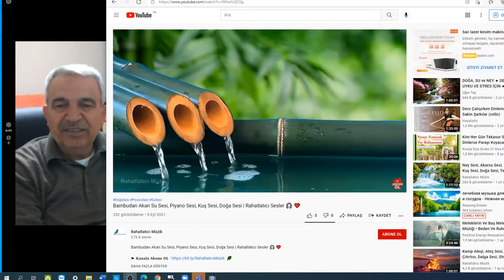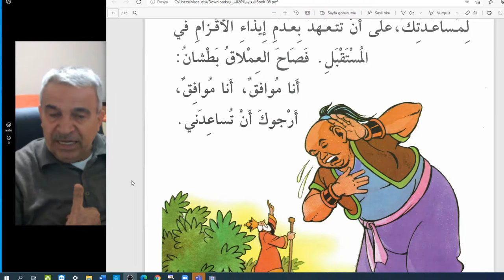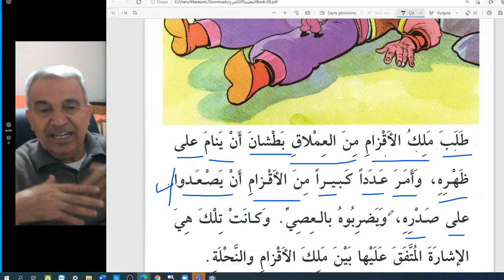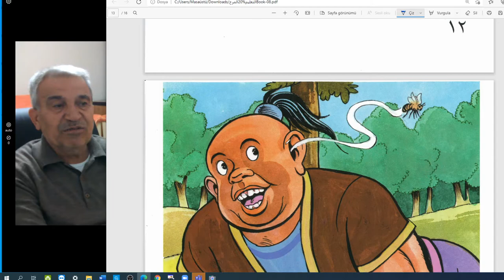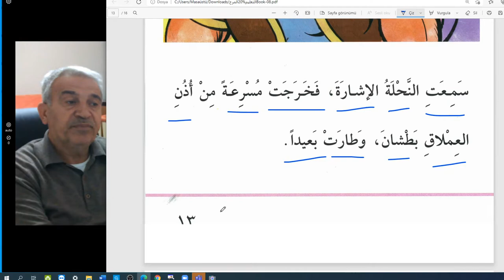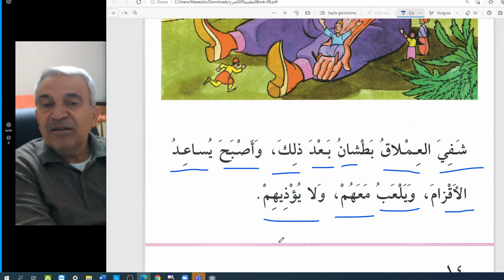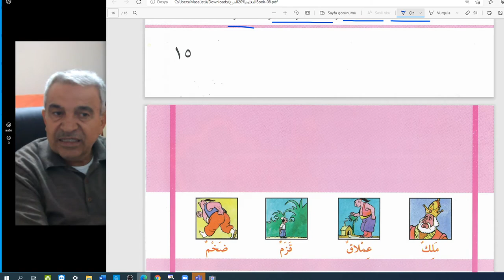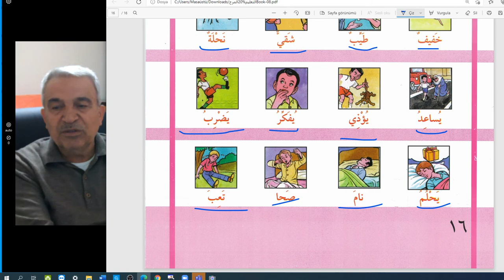Arapça Hikaye Okumaları-İlk Seviye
Zorba Dev Ve Cücelerin Kralı